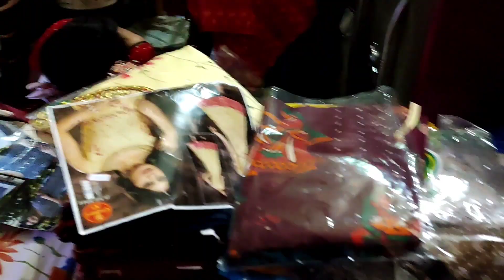আমাদের business এর কিছু কালেকশান তোমাদের সাথে শেয়ার করলাম , কেমন লাগল জানাবে 🥰🥰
Our small business share with you...
please support us...
Business Address: Santu_Puja
                                  Muthadanga Bazar
                                  Mayapur
                                  Hooghly
                                  Near AXIS Bank ATM
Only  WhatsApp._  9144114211